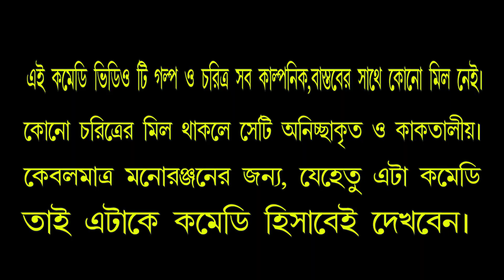super hit comedy || Behaner baka pitha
mokor porobe purulia song, mokor porobe song dj, mokor porobe status, mokor porobe gan, mokor porobe tusu gaan, mokor porobe song status, mokor porobe dance